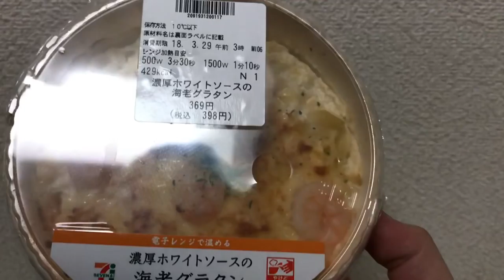PENNE GRATINATE CON GAMBERI DEL COMBINI - FOOD REACTION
PENNE GRATINATE CON GAMBERI DEL COMBINI
oggi vi presento un piatto pronto del combini, vediamo insieme se il sapore merita.

CERCA SU INSTAGRAM CALABRESE IN ORIENTE